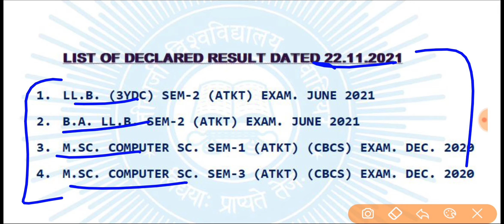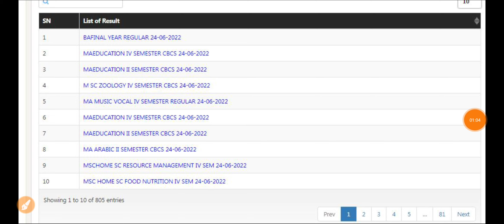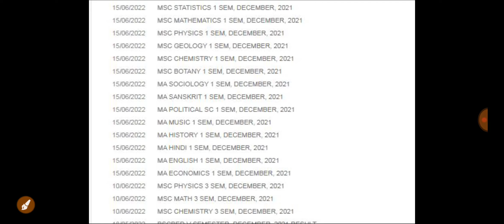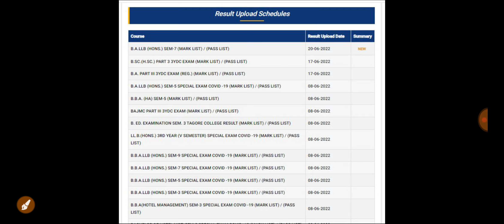College/University Result 2022 || College Result Kaise Dekhe || Ba Bcom Bsc Ma Mcom Msc Bed Result